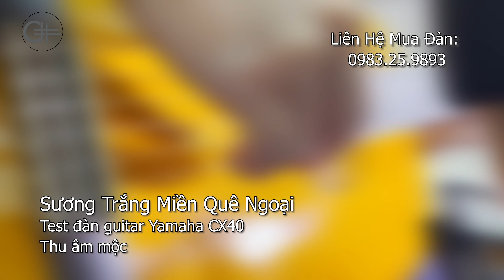Sương trắng miền quê ngoại - Test đàn guitar classic Yamaha CX40 [gửi Anh Huyền Trương - Cà Mau]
Sáng tác: Đinh - Miên - Vũ
Lời bài hát:
Lội bùn dơ băng lau lách xuyên đêm
Sương trắng rơi vai tôi ướt lạnh mềm
Chim muông buồn rủ nhau bay về đâu
Ngẩn ngơ lũ vượn gọi nhau
Nào những khi ôm thép súng tê tay
Đăm mắt theo bao hư ảo thở dài
Nơi chốn xa buồn thương mẹ quẳng gánh
Em còn khêu sáng ánh đèn từ sương mai
Mẹ biết bây giờ con ngồi hố nhỏ
Gió hẹn mưa thề
Một khi con về quê ngoại xưa
Để mẹ nhắn lời thăm
Đường làng cũ năm nào khi con còn bé nhỏ
Theo mẹ đến trường
Giờ đây con đường xưa còn đó
Tóc liễu vờn gió ru buồn
Bận hành quân nên chắc khó thăm nhau
Nhưng có nhau như hơi thở vào đời
Tóc em còn có thơm hương cỏ may
Để anh nói chuyện ngày mai
Bạn bè anh theo lớp tuổi ra đi
Dăm đứa thân nghe tin chẳng trở về
Xin có em nguyện cầu cho đời anh
Đá mềm chân cứng để mẹ còn tương lai
 ✅ VĂN ANH AUDIO
Chuyên cung cấp sản xuất nhạc cụ đàn guitar, trống cajon thương hiệu C# Việt Nam
➥Là top 100 thương hiệu Uy tín Việt Nam 2018
➥Trên 11năm kinh nghiệm trong lĩnh vực sản xuất nhạc cụ (Since 2009)
➥Thương hiệu C# được bảo hộ tại Cục sở hữu trí tuệ.

Hệ thống shop nhạc cụ Văn Anh Audio
HÀ NỘI: 19 ngõ 71 Hoàng Văn Thái, P.Khương Trung, Q. Thanh Xuân, TP. Hà Nội
 ĐÀ NẴNG : 78 Nguyễn Thị Minh Khai, TP.Đà Nẵng
TPHCM : 132 quốc lộ 13 ,P.26 ,Q. Bình Thạnh , TP.HCM